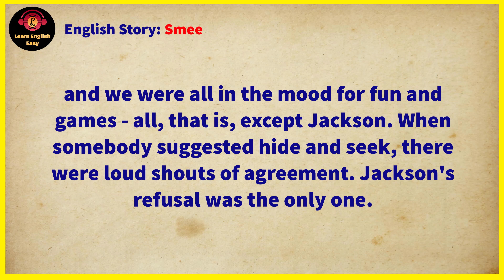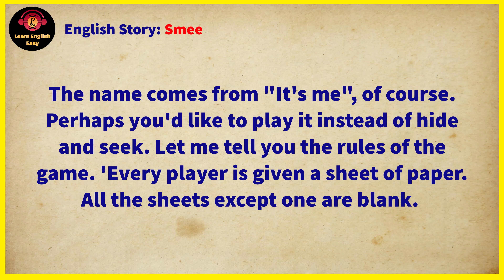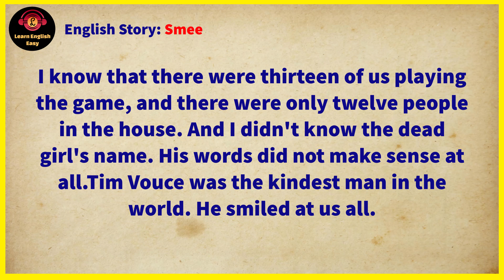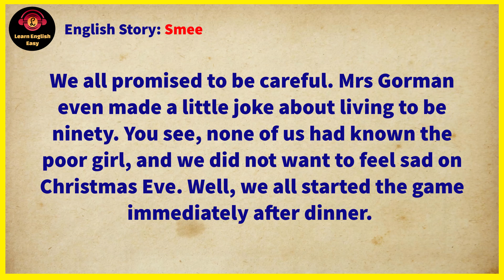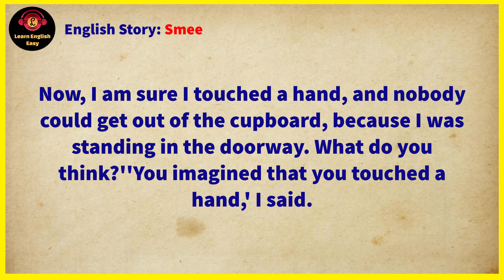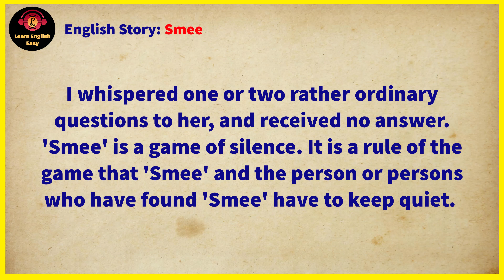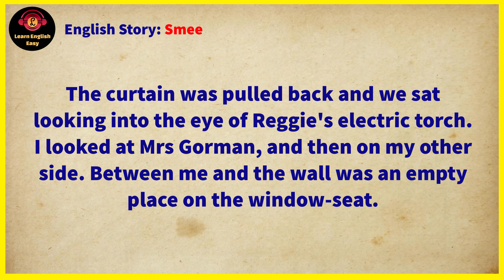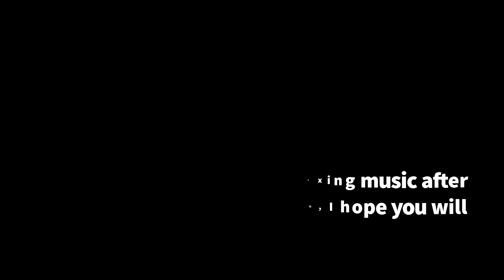Learn English through story ★ Level 1 - Smee | Learn English Easy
Smee by Alfred Burrage

🔰 Smee story. This is a short story in the genre of horror, which tells the readers about one sinister and mysterious game. Fourteen friends gather in a big house on Christmas Eve. Someone suggests playing hide and seek, but one of the boys categorically refuses. He says that he will never play hide-and-seek again, because he saw the death of a young girl during this game. He offers the others one interesting entertainment. Smee is a game for such large companies. Someone gets a piece of paper with the inscription 'Smee', but no one knows who it is. Then the members of the game start going from room to room and trying to find this mysterious conspirator. But sometimes it happens so that someone mysterious and sinister joins the game.

Timestamps to follow chapters:
00:00 Into
00:07 Chapter One
04:21 Chapter Two
07:57 Chapter Three
09:02 Chapter Four
10:16 Chapter Five
12:40 Chapter Six